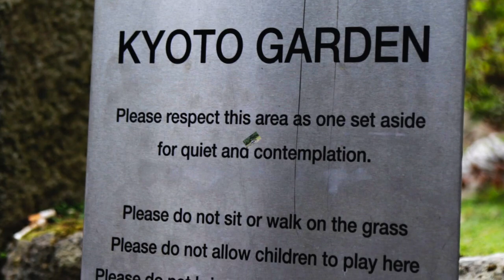The Proposal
The Wedding Proposal at Kyoto Gardens in the Borough of Kensington and Chelsea for Hitesh and Jignasha The wedding will be held in London UK in May 2019